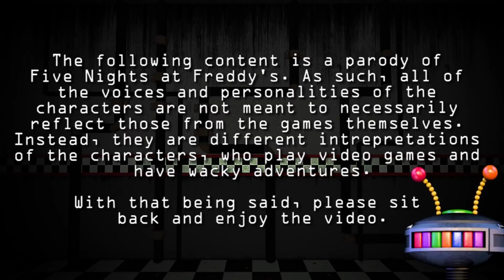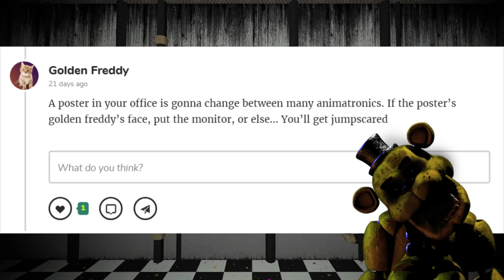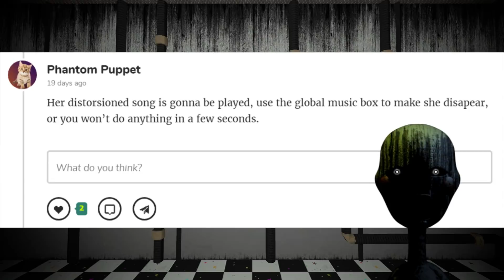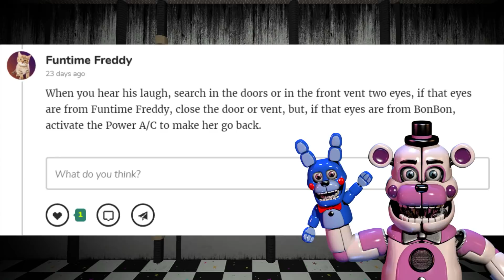PLUSHTRAP PLAYS: Ultimate Custom Night Extended || THE REJECTED ANIMATRONICS GET THE SPOTLIGHT!!!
The rejected animatronics finally get a chance to appear in Ultimate Custom Night in a fangame that gives them the opportunity to hunt the night guard!